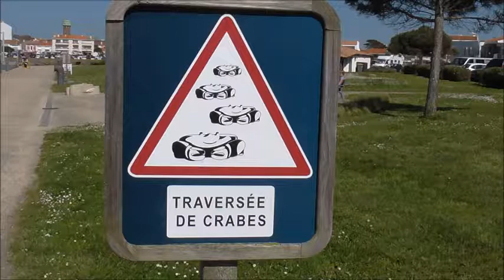Saint Gilles Croix-de-Vie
Une belle journée de Printemps dans cette sympathique station balnéaire.

Artiste : __url_artiste__